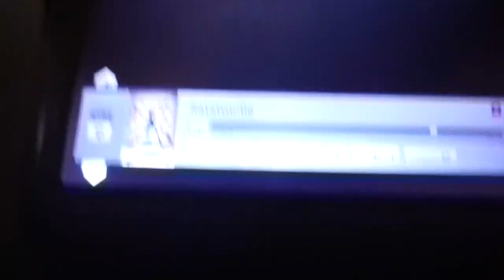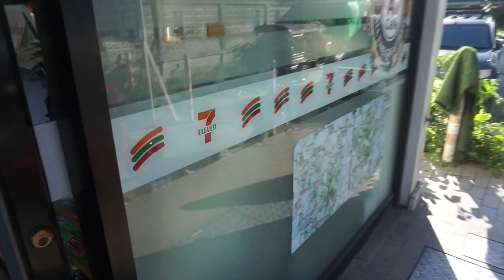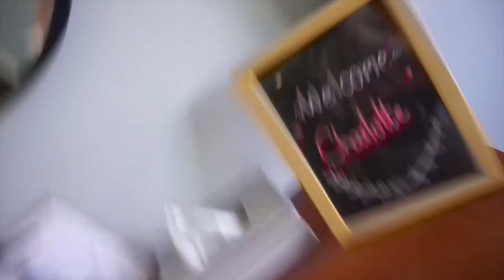TRAVEL TO BANGKOK WITH ME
Hello everybody!

Here is the start of the new backpacking series. The first stop is Bangkok. This is only the beginning!